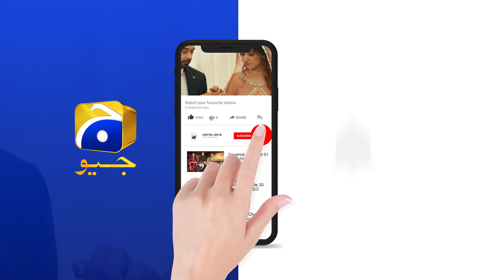Khuda Aur Mohabbat - Season 03 | Ep 33 | Best Scene 05 | HAR PAL GEO